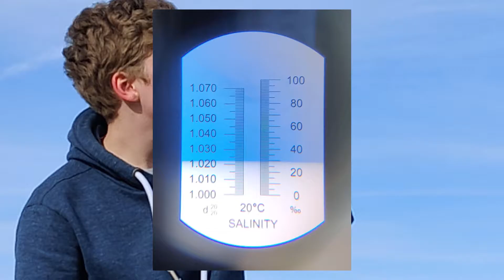Hvordan Måle Saltinnholdet I Vann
I denne videoen viser jeg hvordan man måler saltinnholdet i vann. :)